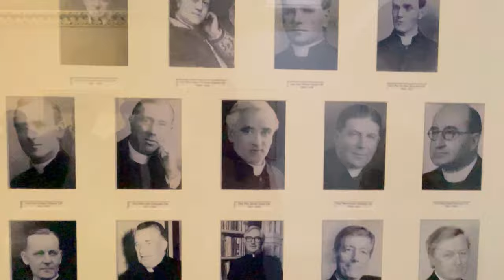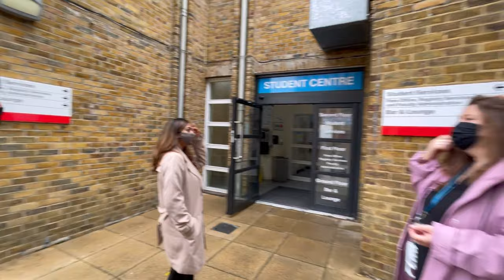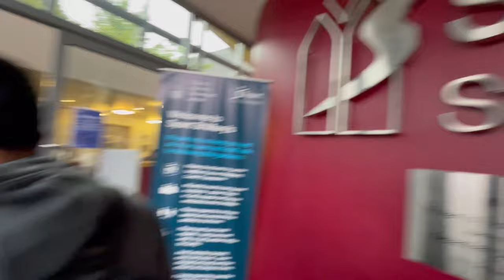Campus tour || St Mary’s University || Twickenham || London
St Mary's University, Twickenham is a public university in Strawberry Hill, Twickenham, in South West London. Founded in 1850, it is generally acknowledged to be the oldest Roman Catholic university in the United Kingdom. Formerly called St Mary’s University College, it was granted full university title by the Privy Council on 23 January 2014. Since July 2019, the university has hosted the Mater Ecclesiae College, whose Ecclesiastical faculties enshrined since 2013 in the "Bellarmine Institute" was brought in after the closure of Heythrop College, University of London earlier in 2019.